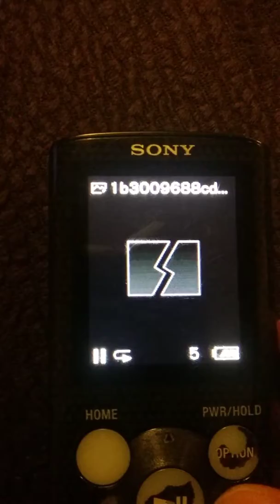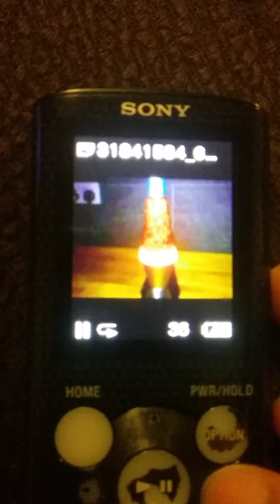I put cursed images on my mp3 player